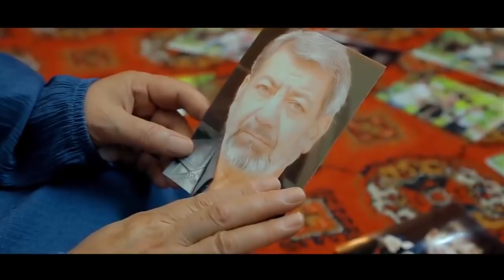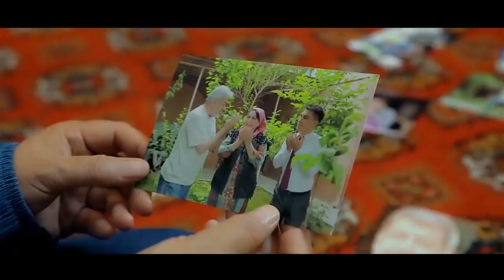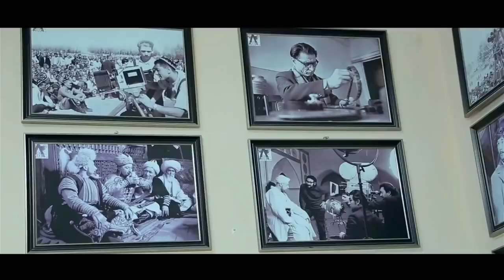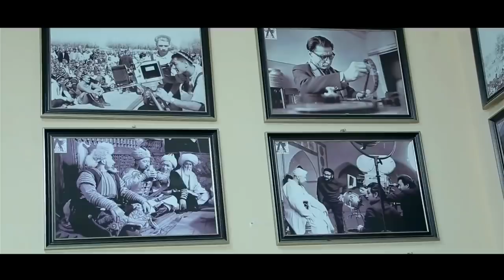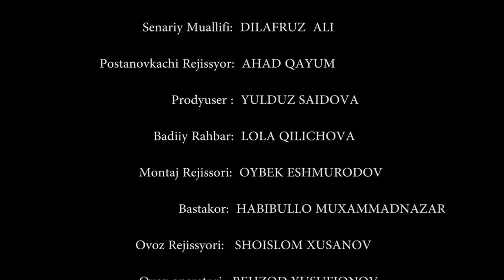-TAQDIRLAR OTASIDAN VOS KECHGAN O`G`IL